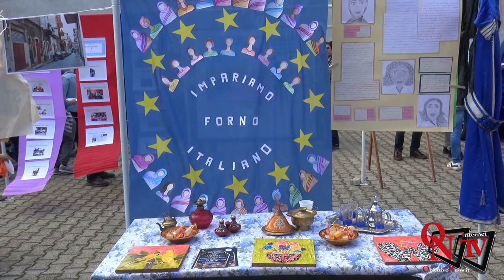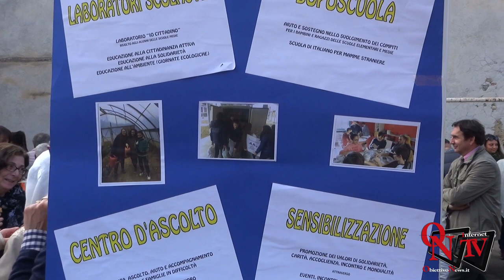Rivarolo Canavese - Una Festa di integrazione e accoglienza